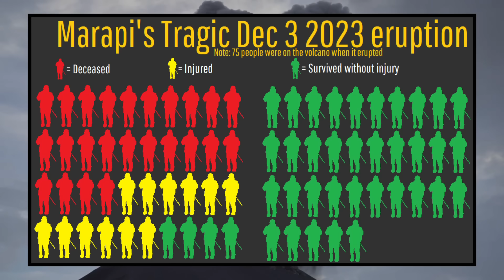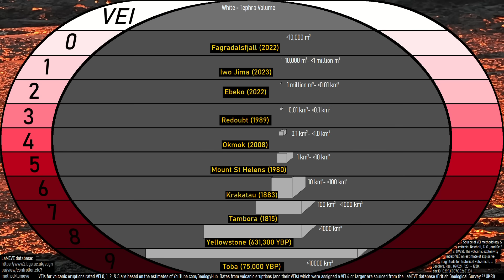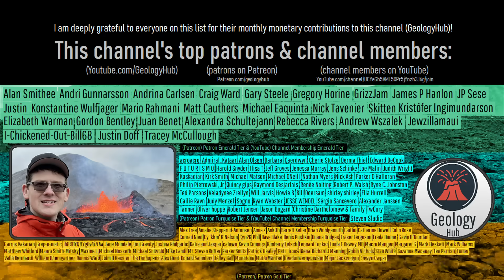Marapi Volcano Update; A Lethal & Destructive Lahar was Generated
For the 2nd time in 6.5 months, a lethal disaster sadly occurred at the erupting Mount Marapi volcano. This occurred due to heavy rainfall, which washed quickly away downslope to the prior incineration of a patch of ground due to Marapi's December 3rd eruption. As a result, a lahar with an estimated height of 30 feet was generated which damaged dozens of structures. This video explains why this lahar was generated, and the danger that so-called "secondary lahars" can generate.

Thumbnail Photo Credit: Cropped image taken from Explore West Sumatra's video, Used with Permission.

Sources/Citations:
[1] PVMBG
[2] Brown, S.K., Jenkins, S.F., Sparks, R.S.J. et al. Volcanic fatalities database: analysis of volcanic threat with distance and victim classification. J Appl. Volcanol. 6, 15 (2017).

0:00 A Destructive Lahar
0:47 Heavy Rainfall
3:23 Eruption Size
4:03 Secondary Lahars